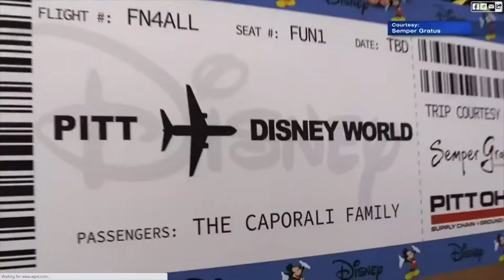Semper Gratus. WPXI News Coverage - A Disney Surpise!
Thank you to WPXI-TV Pittsburgh and Katherine Amenta for sharing our Semper Gratus. Diseny Surprise story!

Semper Gratus. is the culmination of efforts of so many.  We can't do it alone.  Thank you for being apart of our story and working to create a difference!